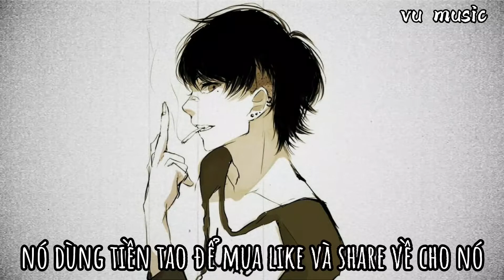[Vietsub] Blackbear - Hot Girl Bummer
mong mọi người thích video của mình😀😆❤